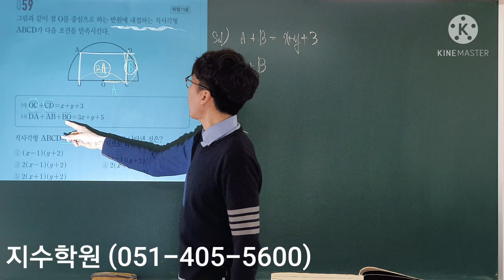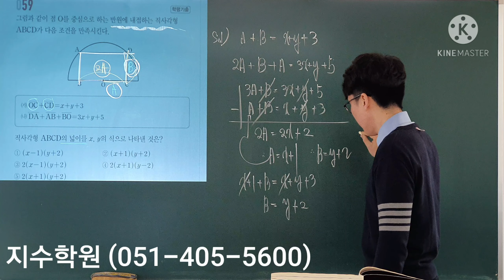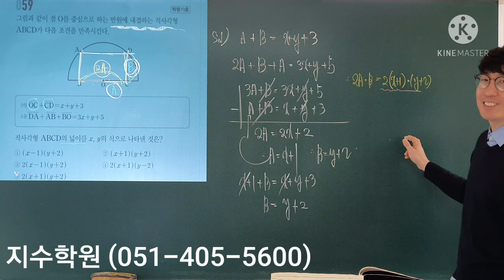고쟁이 수학(상) #59